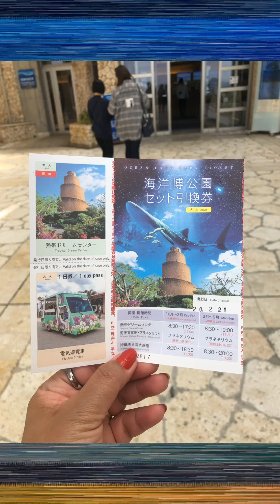ANG LALAKI NG MGA ISDA😳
feb21.2020 friday
#224 pcs pics
one day bus tour
OKINAWA CHURAUMI AQUARIUM
Thanks so much my sweet sweet daddy 🥰
National Okinawa Memorial Park Oceans

OKINAWA Beautiful Ocean😉Delicious Foods🍛Good People🤩 Unique Culture 👏👏👏